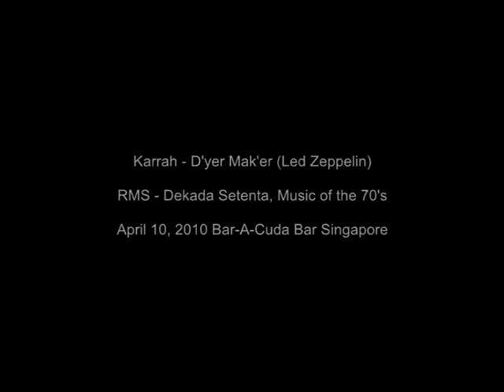Karrah-D'yer Mak'er (Led Zeppelin)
Karrah-D'yer Mak'er

Retribution Movement Singapore - Dekada Setenta, Music of the 70's
April 10, 2010 - Bar-A-Cuda Bar, Singapore